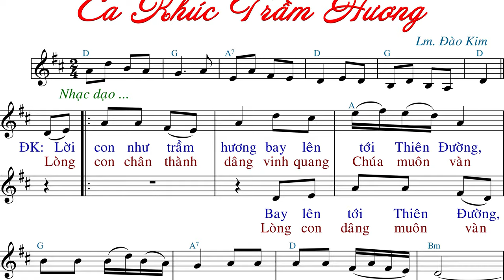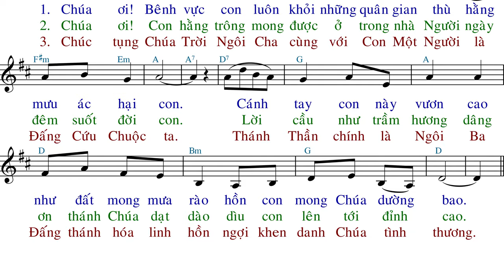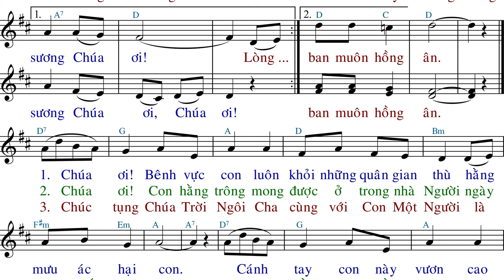Ca Khúc Trầm Hương (tập hát) - Lm.Dao Kim - Liên CĐ GX Gò Vấp